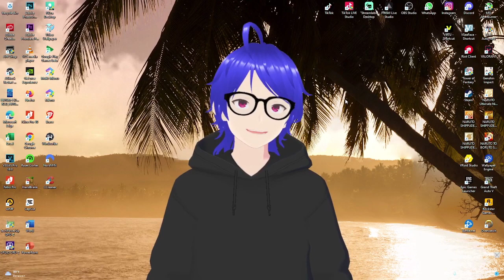Kenalin VTuber Baru Saya - Just For Fun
Halo cuy
Hari ini aku sibuk bikin VTuber baru yang mungkin saat live stream game bakal aku pakai 😆

Donasi seikhlasnya :D
Terimakasih atas donasinya